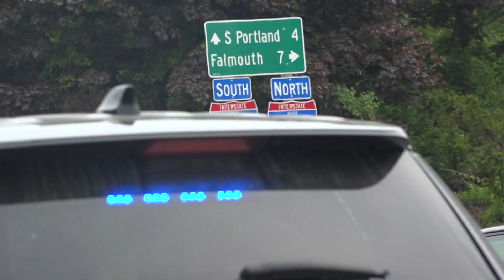Police investigating after body found near encampment in Portland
Portland police spokesperson Brad Nadeau said a body was found in a homeless encampment near the intersection of Franklin Street and Marginal Way.